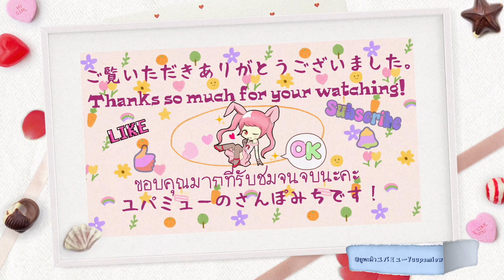ยืนอยู่บนอาคารโบ้เบ้ทาวน์เวอร์ค่ะ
สวัสดีค่ะ คิดถึงเพื่อนๆพี่ๆน้องๆชาวยูทูปทุกท่านเลยค่ะ

ขอบคุณมากที่รับชมเป็นกำลังใจให้พะมิว เสมอ ๆ นะคะ

ยูพะมิวユパミューYuupamiew